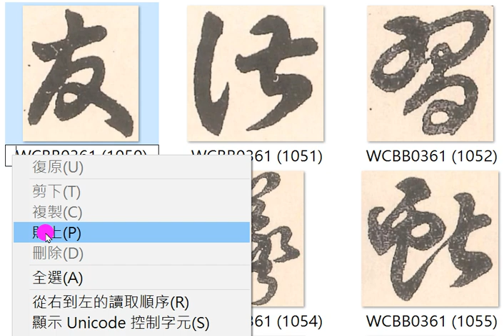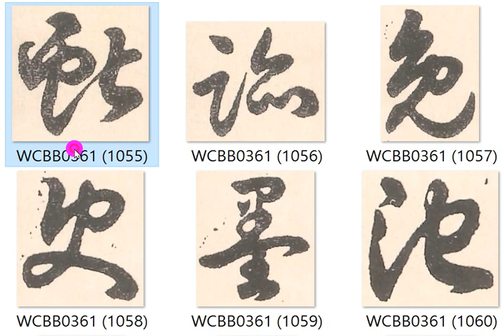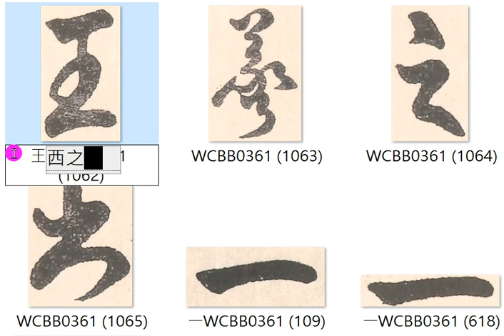王羲之草書百訣歌B版打國字06